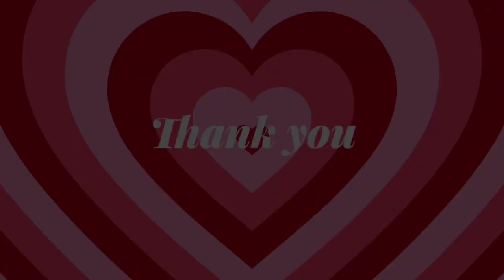Love Love [Line Dance]yoonylinedance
♡Love Love linedance

*Count: 32
*Wall: 4
*Level: Intermediate
*Choreo: Scott Blevins (USA) & Jo Thompson Szymanski (USA) - May 2023

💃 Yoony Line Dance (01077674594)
☆중,고급반(학동역)-월요일 11:00~13:00
☆롯데백화점 문화센터(잠실점)-중급
    금요일 오후2:40~3:40